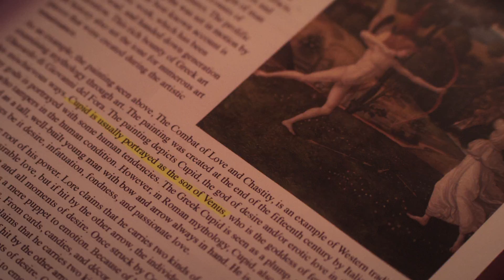Wattpad Presents: Cupid's Match - KR Squared Productions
Three hopeful filmmakers have created trailers for the Wattpad sensation Cupid's Match.

Vote today to have your say! Voting ends Nov 27, 2017.